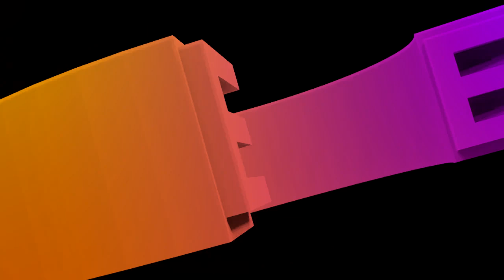Expological Optimizations Edits, but SIC (1992) Style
Request Box V1: Deleted
Request Box V2: Deleted
Request Box V3: Deleted